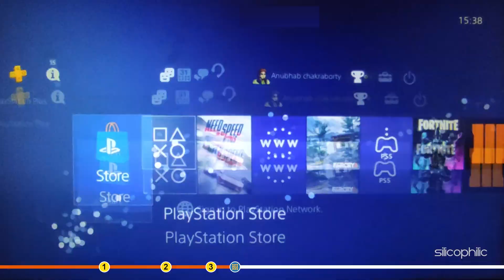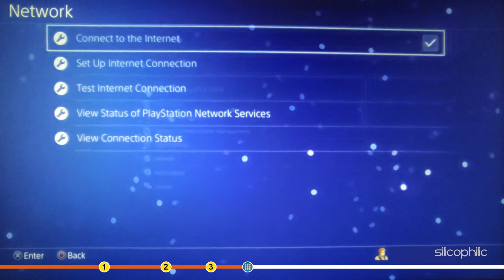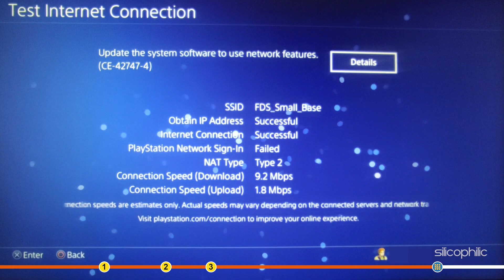How To Increase Download Speed on PS4 & PS5 | How To Make Games Download Faster on PS4 & PS5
Watch this video till the end if you want to learn how to increase the download speed on PS4 & PS5 and how to make games download faster on PS4 & PS5.

Timestamps:
00:00 Intro
01:02 Restart Wi-Fi Router
01:28 Connect an Ethernet Cable
01:47 DNS Change